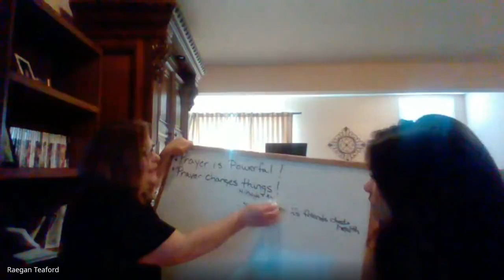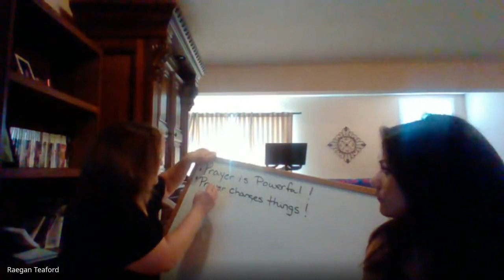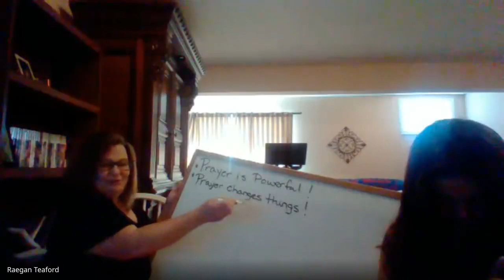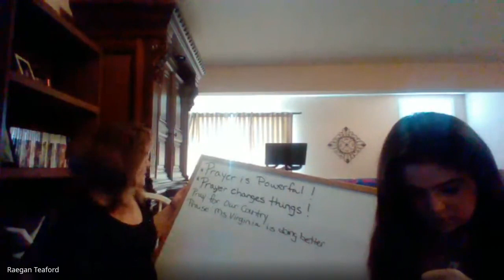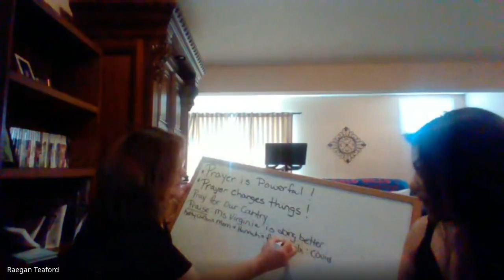Bible Study--May 31, 2020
A Bible Study on the importance of prayer.